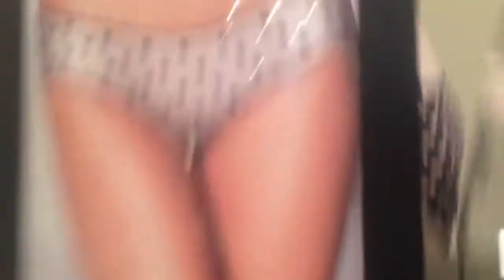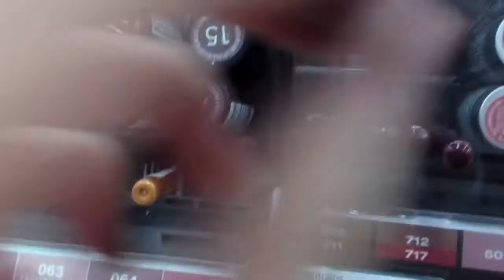VLOG Octupus, Thongs, and Dancing in Target!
Another reupload of me and Janelle just goofing around and shopping in 2012. ✉ Write me or send something ✉
Kendall Rae
8700 E JEFFERSON AVE